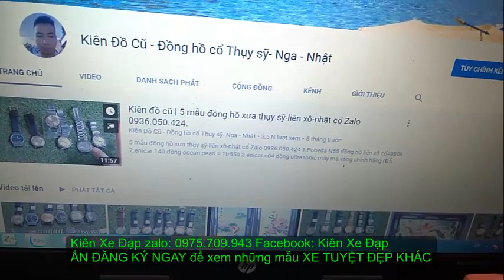Kiên Xe Đạp (ĐÃ BÁN)SIÊU PHẨM Touring GIANT_FASTROAD_SL1_2019 mới 96,69% zalo 0975709943